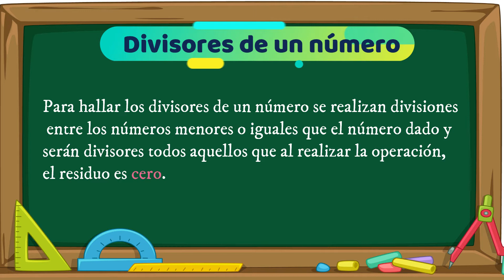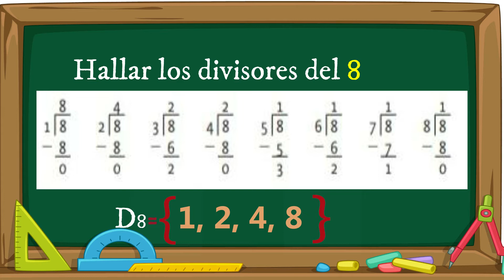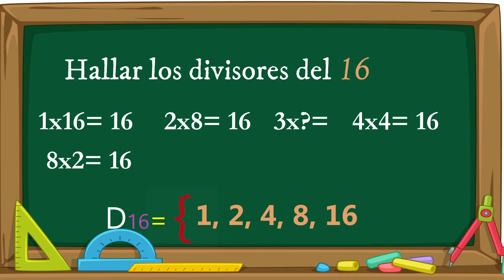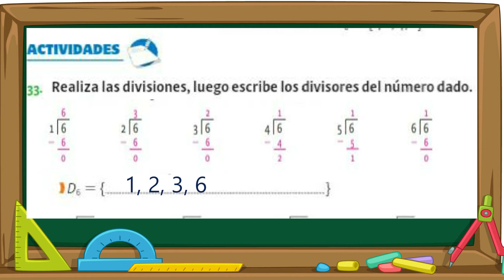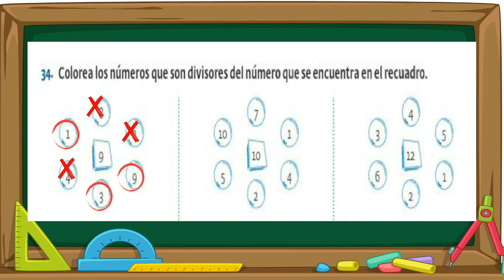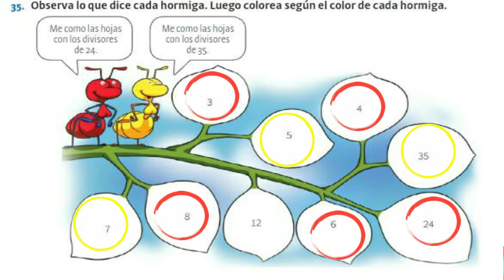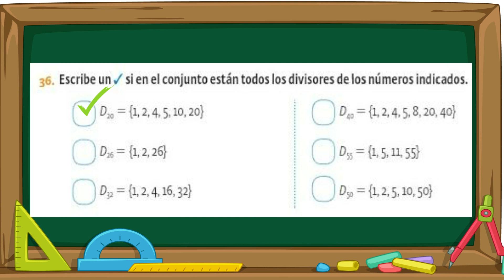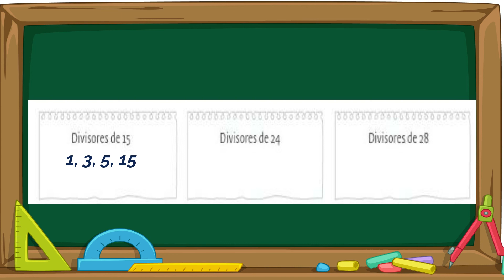Matemáticas (3ro. primaria)